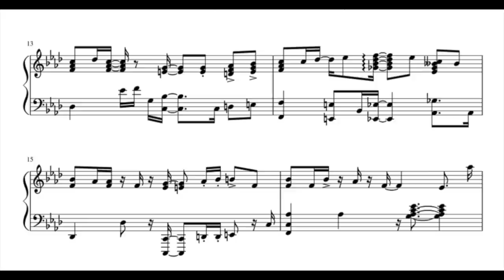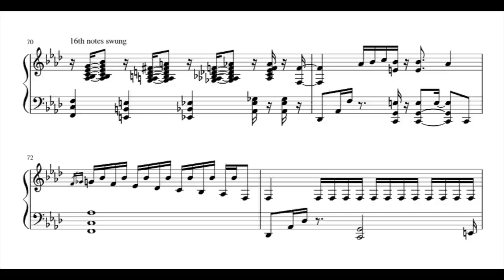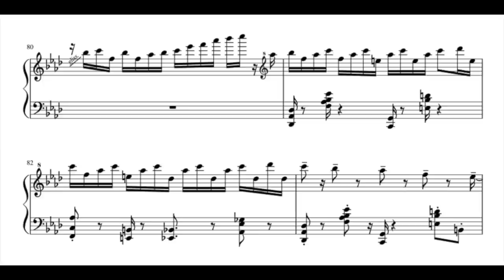Just The Two Of Us| Yohan Kim (Transcription)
🌴 Here's a transcription of Yohan's amazing cover of Just The Two Of Us. The rhodes on this is just... delicious :D